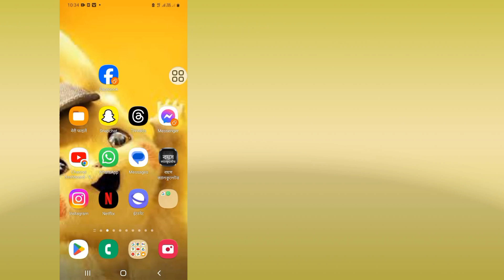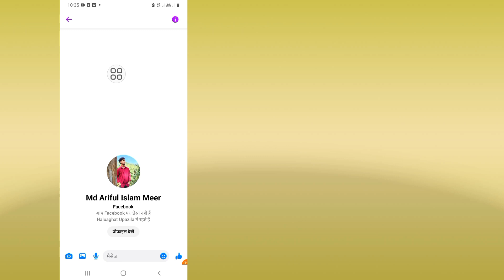मैसेंजर में एंड टू एंड एन्क्रिप्शन कैसे बंद करें 2024 | मैसेंजर पर एंड टू एंड एन्क्रिप्शन हटाएँ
मैसेंजर 2024 में एंड टू एंड एन्क्रिप्शन को कैसे बंद करें | मैसेंजर पर एंड टू एंड एन्क्रिप्शन को हटाएँ

आज मैं आपको दिखाने जा रहा हूँ कि मैसेंजर 2024 में एंड टू एंड एन्क्रिप्शन को कैसे बंद करें | मैसेंजर पर एंड टू एंड एन्क्रिप्शन को हटाएँ यह वीडियो देखें कि मैसेंजर 2024 में एंड टू एंड एन्क्रिप्शन को कैसे बंद करें | मैसेंजर पर एंड टू एंड एन्क्रिप्शन को हटाएँ

मैसेंजर में एंड टू एंड एन्क्रिप्शन

मैसेंजर

देखने के लिए धन्यवाद